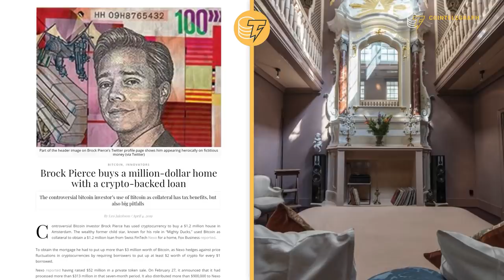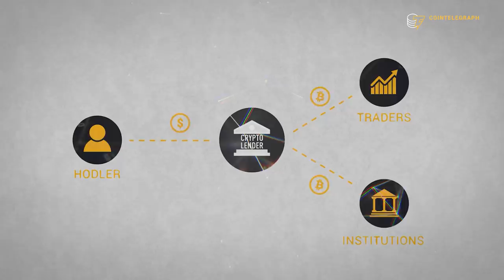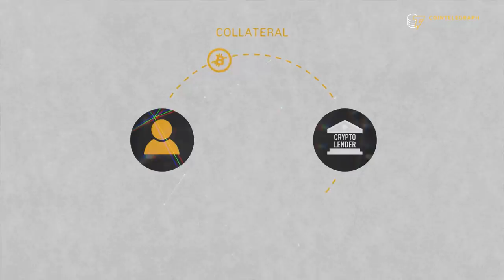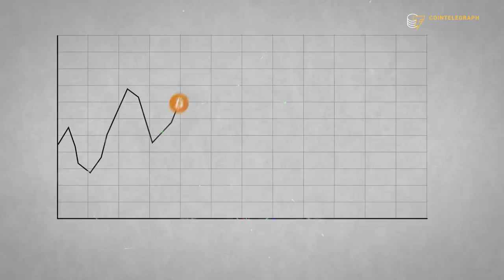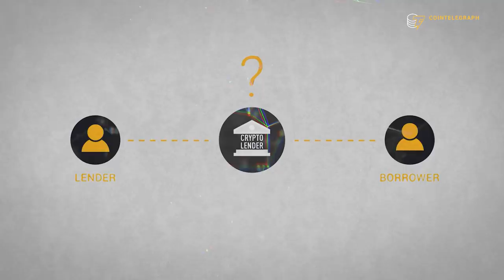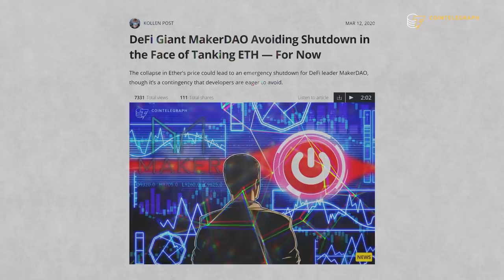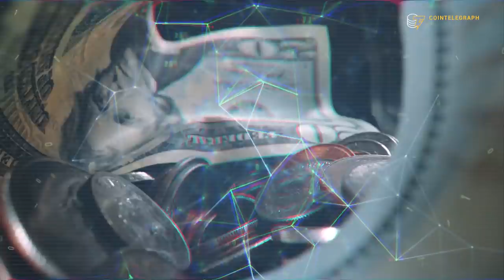Crypto Lending: The Ultimate Killer App? | Cointelegraph Report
Using digital assets to earn passive income and borrowing capital are now possible thanks to one of the fastest growing ecosystems in the space: crypto lending.